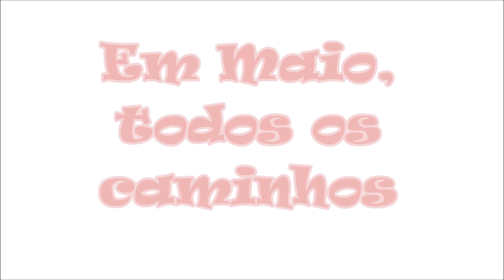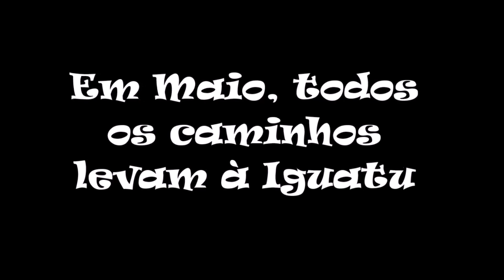Tá chegando a hora!